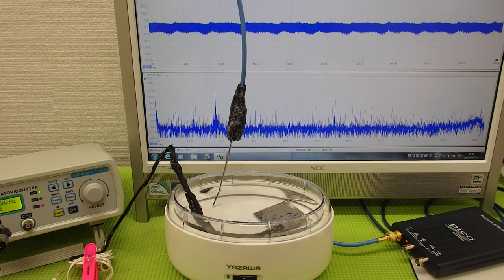超音波と表面弾性波（オリジナル超音波システムの開発技術） ultrasonic-labo